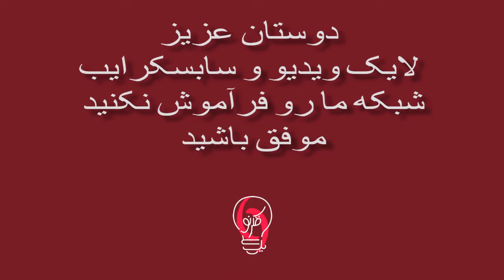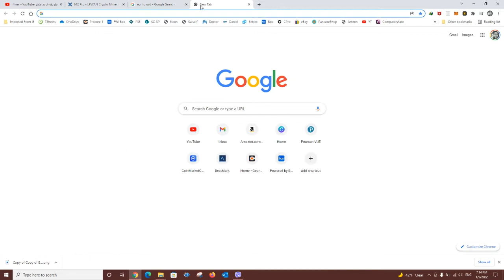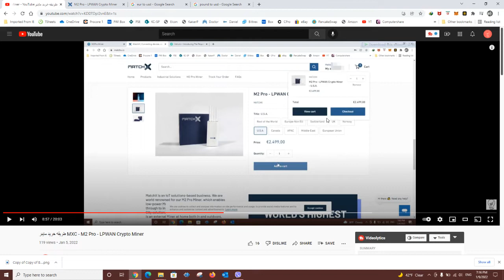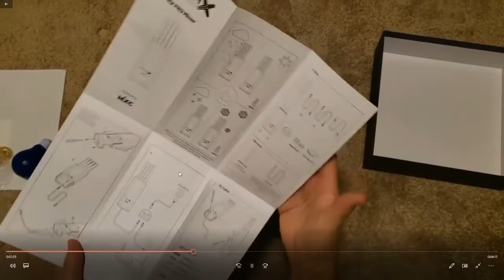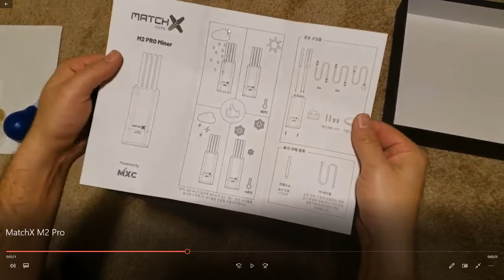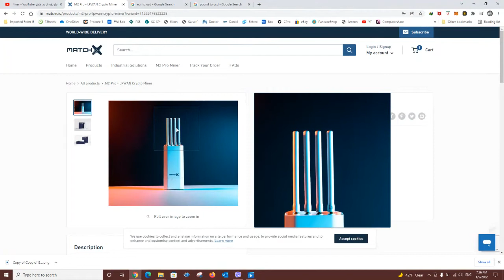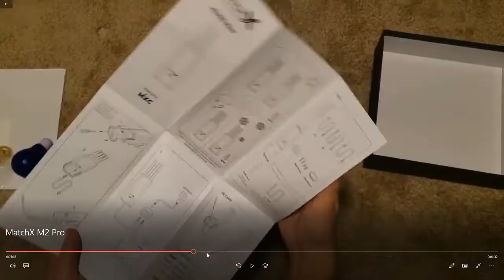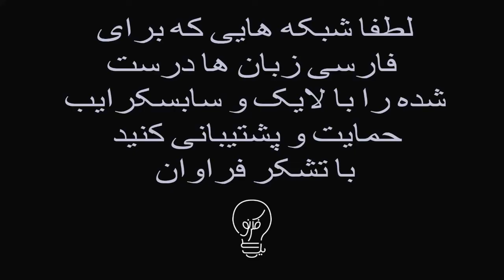ماینر ارز دیجیتال MXC - M2 Pro Miner Unboxing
سلام عرض میکنم خدمت همه شما دوستان عزیز.
لطفا اگه از ویدیویی که دیدین خوشتان امد ما رو سابسکرایب کنین
M2 Pro در این ویدیو جعبه ماینر
رو برای شما باز میکنم و به شما نشون میدم چه وسایلی با این ماینر میاد

لینک های این ویدیو

لطفا کانال ما رو در شبکه های اجتماعی هم دنبال کنین

طریقه خرید ماینر MXC - M2 Pro - LPWAN Crypto Miner
بهترین ماینر برای سال 2022 - Best Miner for 2022